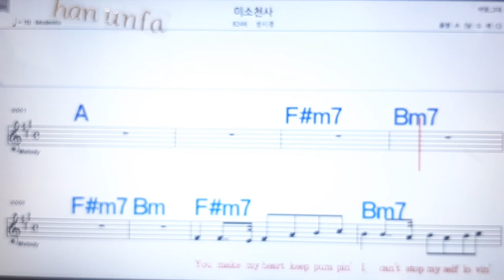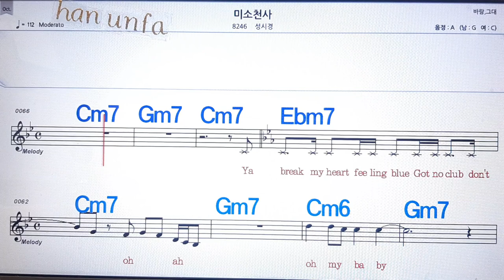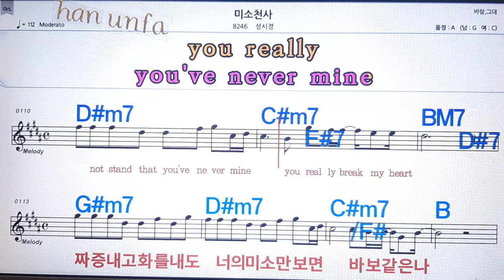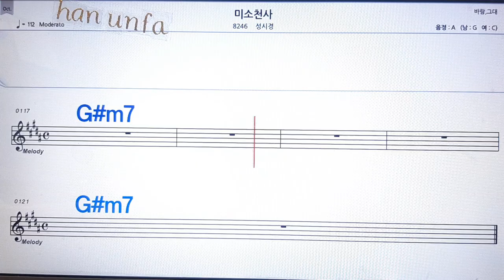미소 천사/성시경💋노래방 반주*기타 코드 악보*가라오케💖Karaoke*Sheet Music*Chord*MR